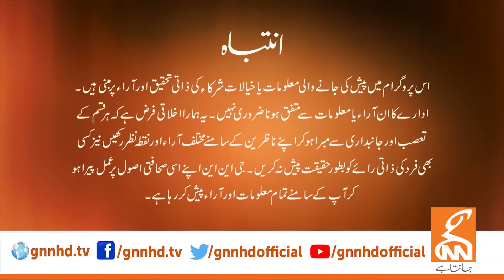Khabar Hai | Arif Hameed Bhatti | Saeed Qazi | Ali Zafar | 25 Jan 2024 | GNN